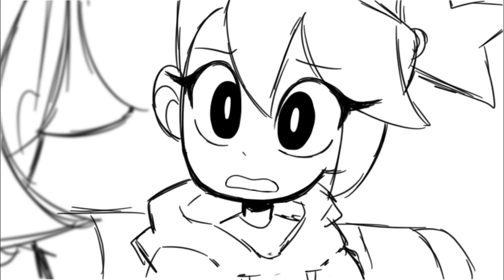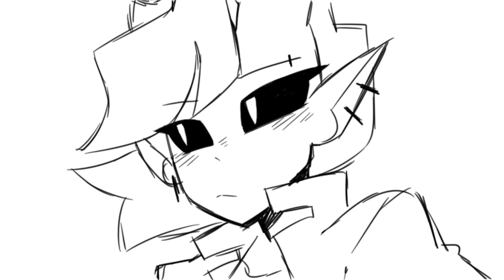Playdate (OC animatic)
I have been re-watching victorious and  I saw my characters , Eleanor and Gillan in this scene dndj.

the Audio does NOT belong to me, it belongs to the Nickelodeon show, Victorious

I only own the animatic and the art :)